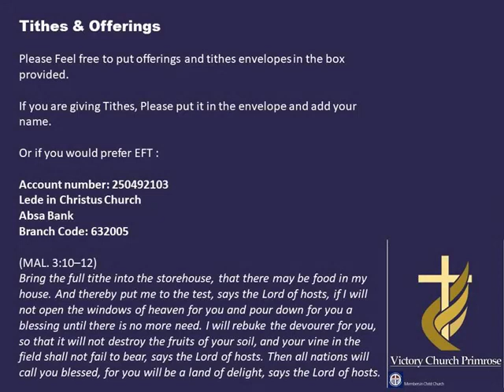Victory in Jesus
Members in Christ Church Primrose
Victory Church Primrose